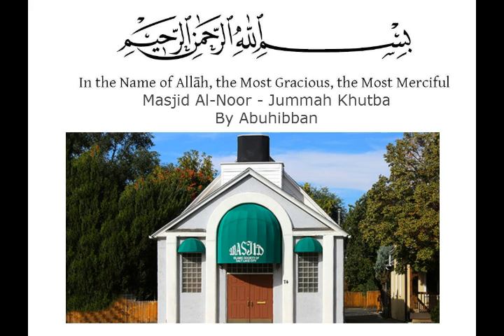The Lowdown On Innovation Interpretation - Abuhibban